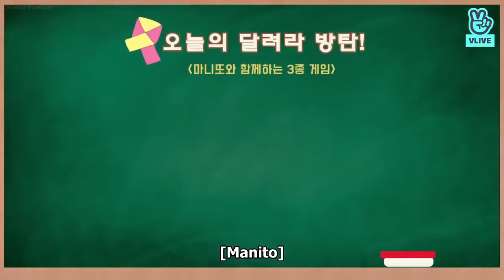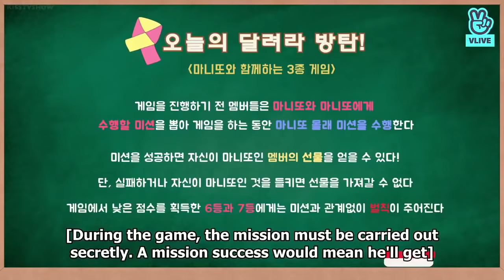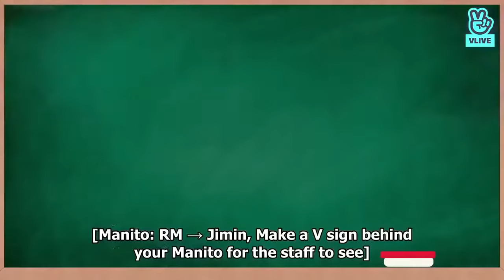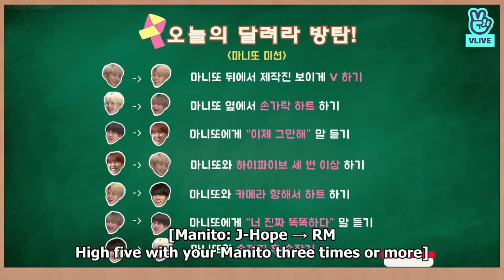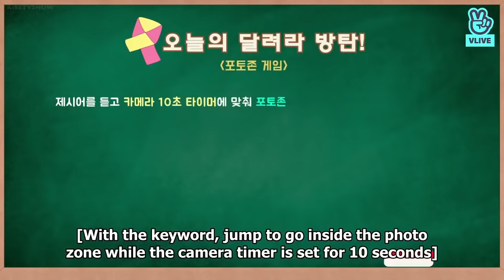[Eng Sub] Run BTS Full Episode 33